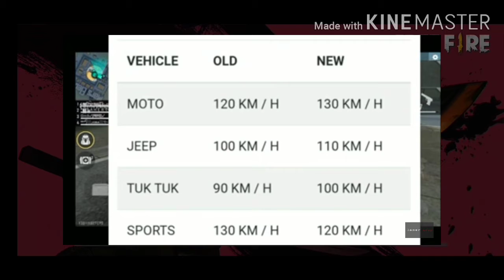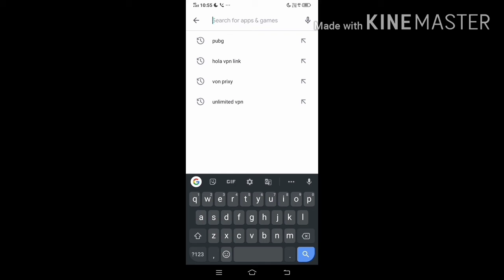Free Fire upcoming updates and events